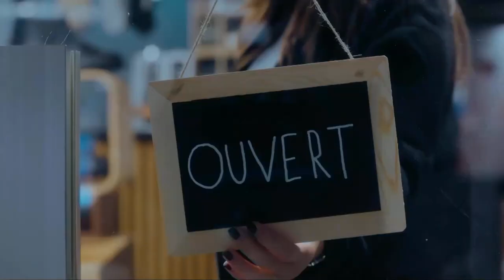Lecture du monde #1 : Restitution live The Brand Immersion 6 - Vision de Phuong Leleu - Monoprix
Lecture du monde #1 :
Re.Shape the future of Brands, dans un monde Complexe.
Témoignage & partage de best practices de Phuong Leleu - Directrice Marketing de Monoprix.